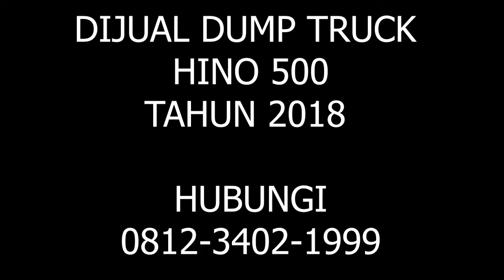DIJUAL DUMP TRUCK HINO 500 FM 260JD | FOR SALE USED HINO TRUCK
DIJUAL DUMP TRUCK HINO

SECOND HAND HINO TRUCK INDONESIA